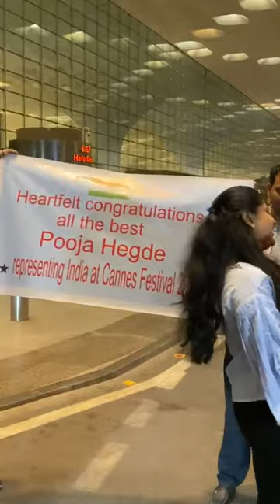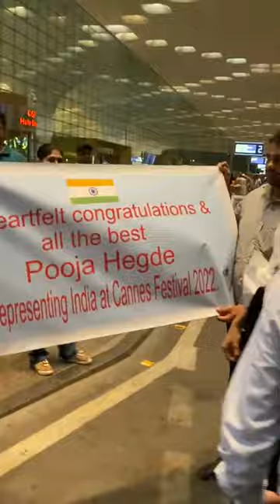Special surprise to Pooja Hegde by her lovely fan | Star Celebrity